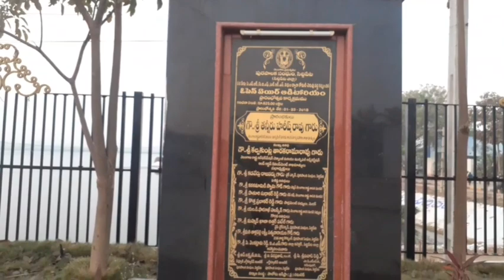సిద్దిపేట్అందాలుsuspensionbridge Komaticheruvu adventurepark necklaceroad openairauditorium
hi friends
in this video I am going to share beauty of siddipet
if you are like this video
take care 🙏👍💞